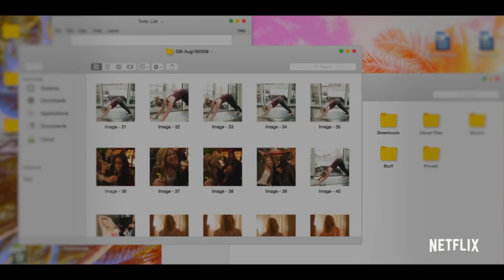Crazy in love - YOU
YOU, is the riveting and hypnotic story of Joe Goldberg (Penn Badgley), an obsessive yet brilliant New Yorker, who exploits today’s technology to win the heart of Beck (Elizabeth Lail) amid the growing suspicions of her best friend Peach (Shay Mitchell). Joe transforms himself from stalker to boyfriend while doing whatever it takes to eliminate all obstacles standing in his way — even if it means murder.  Set in today’s 24/7 hyper-connected world, YOU explores how vulnerable we all are to stalking and manipulation online and in real life.
That maybe the song about me and I bet it is maybe all about you too. So please enjoy it.
Louisa Clark sabe muchas cosas. Sabe cuántos pasos hay entre la parada del autobús y su casa. Sabe que le gusta trabajar en el café Buttered Bun y sabe que quizá no quiera a su novio Patrick. Lo que Lou no sabe es que está a punto de perder su trabajo o que son sus pequeñas rutinas las que la mantienen en su sano juicio. Will Traynor sabe que un accidente de moto se llevó sus ganas de vivir. Sabe que ahora todo le parece insignificante y triste y sabe exactamente cómo va a solucionarlo. Lo que Will no sabe es que Lou está a punto de irrumpir en su mundo con una explosión de color. Y ninguno de los dos sabe que va a cambiar al otro para siempre. Yo antes de ti reúne a dos personas que no podrían tener menos en común en una novela conmovedoramente romántica con una pregunta: ¿Qué decidirías cuando hacer feliz a la persona a la que amas significa también destrozarte el corazón?